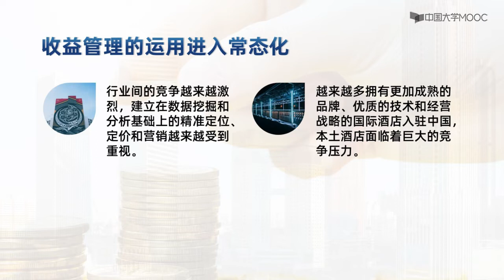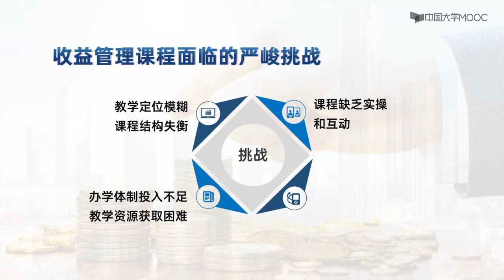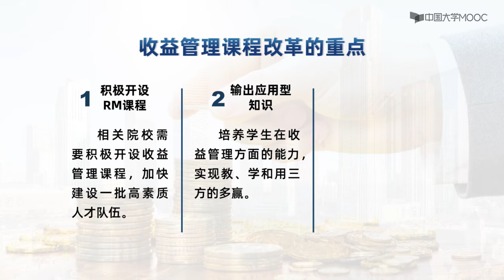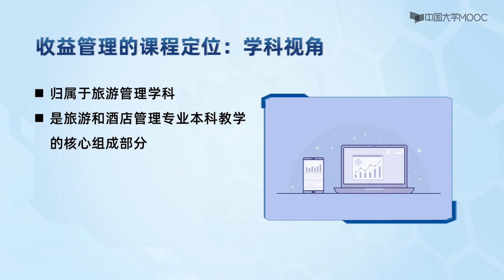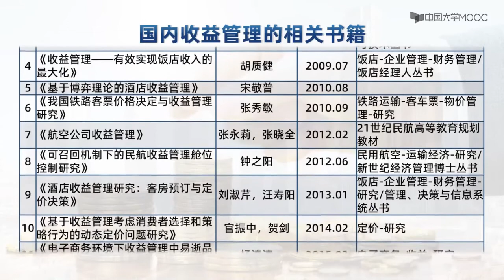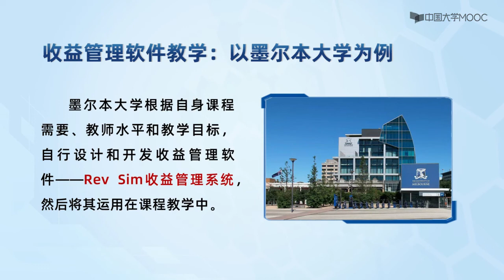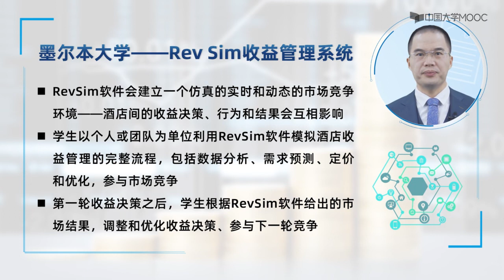收益管理的行业需求与教学发展